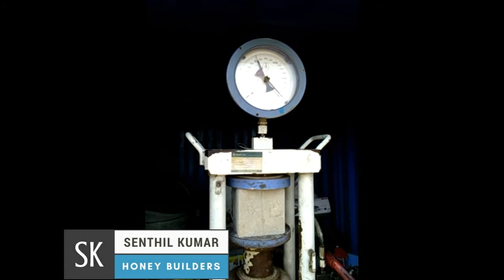கான்க்ரீட் க்யூப் (CONCRETE CUBE) பரிசோதனை வீடியோ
கான்க்ரீட் வேலை நடக்கும் போது, எடுத்து வைக்கும் CONCRETE CUBE எவ்வாறு சோதனை செய்யப்படுகிறது என்று இந்த வீடியோவில் காணலாம்.